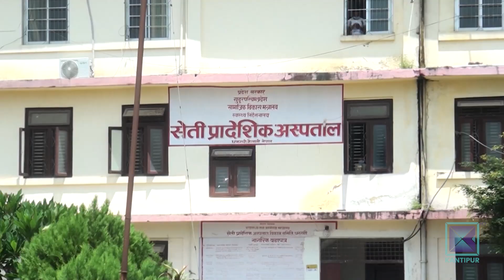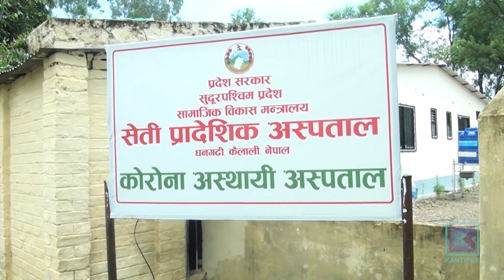सुदूरपश्चिमका मुख्य अस्पतालमा कोरोना संक्रमितको चाप , उपचार व्यवस्थापनमै चुनौती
कोरोना भाइरसका संक्रमितको संख्या बढ्दै गएपछि उपचार गर्ने अस्पताल र जनशक्ति अभावका कारण सुदूरपश्चिममा चुनौती बढदै गएको छ । प्रदेशमा रहेका मुख्य अस्पताल कोरोना भाइरसका बिरामीले भरिन थालेपछि अस्पतालमा बेड र जनशक्ति अभाव भएको हो ।  यस्तो समस्या सृजना हुन्छ भन्ने पूर्व जानकारी हुँदाहुँदै पनि व्यवस्थापनमा गरिएको ढिलाइले बिरामीको उपचार गर्न चुनौती देखिएको छ ।

सुदूरपश्चिम प्रदेशमा कोरोना भाइरसका  संक्रमितको संख्या १० हजार नजिक पुगेको छ । ती मध्ये १ हजार ४ सय ५७ जना सक्रिय संक्रमित छन् ।  तर प्रदेश भरी ३ सय १० वटा मात्रै आइसोलेसन बेड छन् । ५० बेड शय्या रहेको धनगढीको कोरोना अस्पताल र आइसीयू तथा भेन्टिलेटरसमेत बिरामीले भरिएपछि अब कसरी व्यवस्थापन गर्ने भन्ने चुनौती थपिएको छ । जटिल अवस्थाका बिरामी राख्नका लागि मिनी आइसीयूसहित कैलालीमा ३५, कञ्चनपुरमा पच्चीस  र पहाडका अन्य जिल्लामा दश दश बेड स्थापना गर्ने प्रक्रिया बल्ल अगाडि बढाइएको छ तर त्यो कहिले निर्माण भइसक्छ भन्ने टुङ्गो छैन ।

पूर्वाधार र उपकरणका साथसाथै विगत देखिनै स्वास्थ्य जनशक्ति न्यून भएको सुदूरपश्चिममा दरखास्त माग भए पनि विशेषज्ञ सेवाका लागि दरखास्त परेकै  छैन । अहिले अधिकांश स्वास्थ्यकर्मीलाई सामान्य तालिम प्रदान गरेर कोरोना उपचारमा खटाइएको छ ।

लकडाउन खुलेर चिसो बढेपछि सुदूरपश्चिममा कोरोना भाइरसका बिरामीको संख्या बढ्दै गएको छ । त्यसमा पनि लक्षण सहितका आइसीयू र भेन्टिलेटरमा राख्नु पर्ने बिरामी वढन थालेपछि चुनौती थपिएको र तत्काल उपकरण र दक्ष जनशक्ति व्यवस्थापन हुन नसके बिरामी समाल्नै समस्या हुने चिकित्सकको भनाइ छ ।

कोरोना भाइरसको संक्रमण बढ्न सक्ने पूर्व आंकलन हुँदाहुँदै पनि पूर्व तयारी नगर्दा कोरोना भाइरसका संक्रमितले उपचार नपाएर अकालमै ज्यान गुमाउनु पर्ने अवस्था सृजना हुने तर्फ बेलैमा  सजगता अपनाउन आवाश्यक देखिएको छ ।